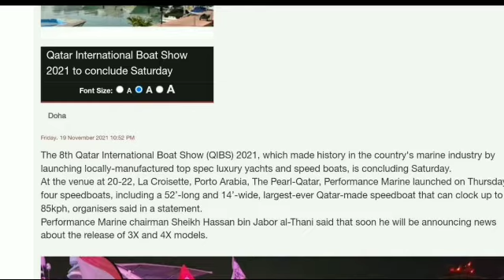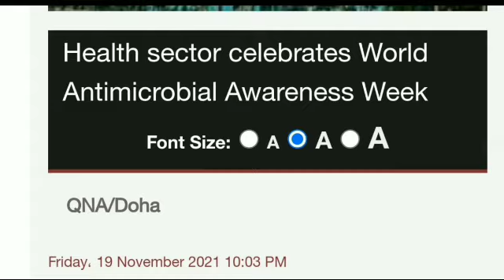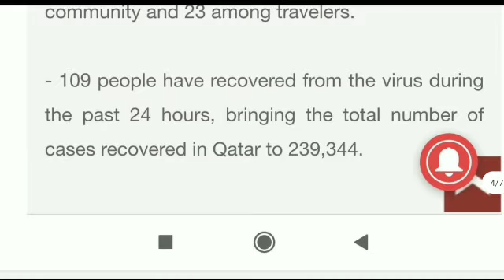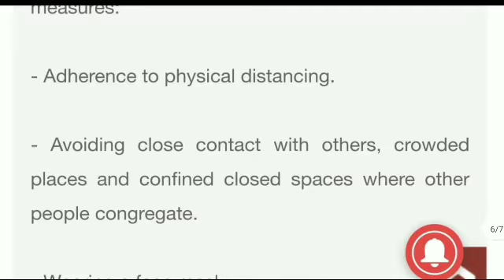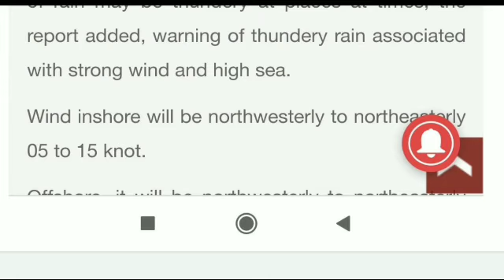Qatar Breaking News । Qatar News Today । Qatar Hindi खबर । Gulf Idea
Qatar Breaking News
Qatar News
Gulf Idea